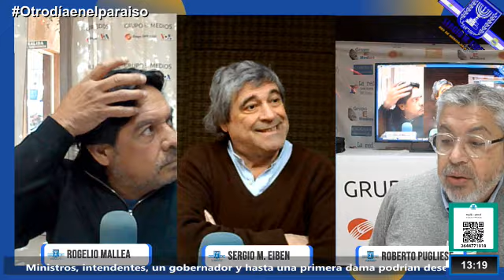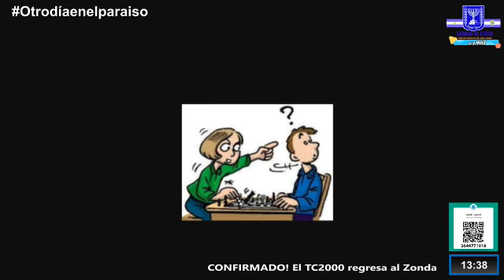Radio Café 27 -06 -23